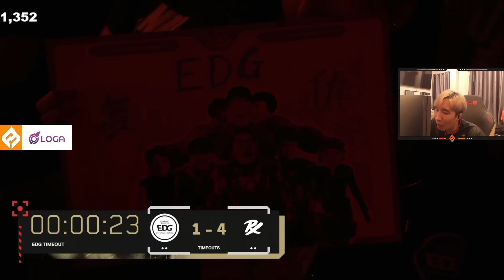BOOMBURAPA ดูแข่ง PRX VS EDG (FULL MATCH) | Valorant Champions 2023